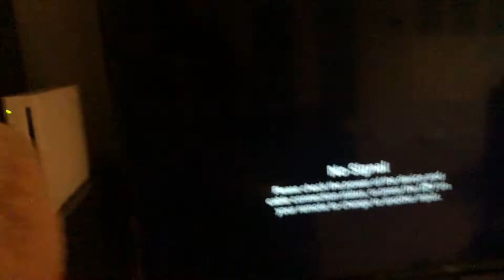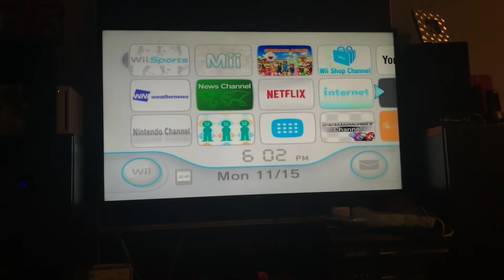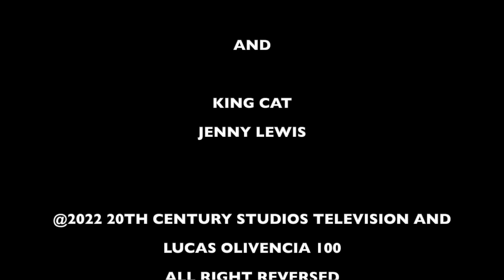The Adventures Of Chicago The Bear Season 2 Episode 2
When Chicago Meets A Bear Named Hubie, He Must Face Him Off In His Favorite Wii Games In Order To Get His Friends Back.